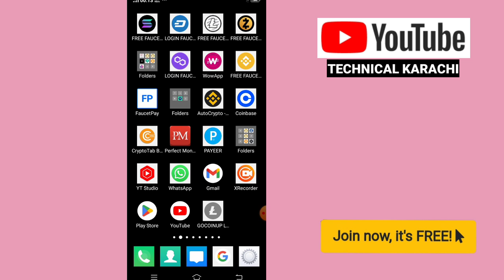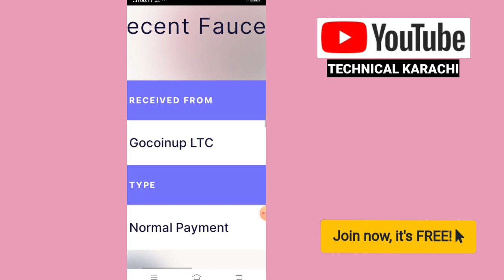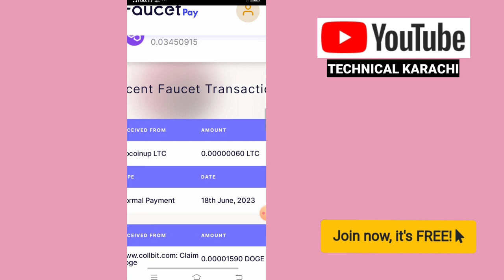new crypto mining site today | usdt mining today | trx mining site today | faucetpay earning site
Assalam-o-Alaikum,

Technical Karachi and says you a very warm Welcome to Technical Karachi YouTube Channel.

Searching Topics:-
faucetpay earning
free mining sites with payment proof
payeer usd to binanace
payeer earning website
phone mining crypto
online earning pakistan
faucetpay free mining
faucetpay account withdrawal
cryptotab mining
crypto earn free
kucoin trading app
best doller earning app
btc mining free withdrawal
doller earning apps in pakistan
doller earning apps without investment
how to earn cryptocurreny without investment
new mining app 2025
faucetpay mining
cryptocurrency mining
cryptocurrency mining app
cryptocurrency mining in pakistan
bitcoin faucet
cryptotab
free bnb coin
mining bnb free
mining crypto 2025
cryptotab browser
tapswap token
tapswap mining
mining site today
bnb miner
crypto faucet
cryptotab mobile mining
cwallet faucet
faucet crypto
faucet x.com
faucet crypto earning
faucet mining
free bnb faucetpay
free bnb coin trust wallet
free bnb mining website
btc mining crypto trading app
free mining site
free solana
free trx earning app without investment
free usdt trc20
how to earn cryptocurreny for free
ltc miner
ltc mining
para kazandiran uygulamalar
pocket fm free coins
tapswap mining
toncoin price prediction
tronlink pro
pipeflare earning
rubi network update
rubi mining
satoshi
shiba inu coin
shiba mining
solana faucet
telegram crypto bot
termux mining
termux mining crypto
trx coin
trx mining site 2025
usdt mining miner
autofaucet
bitcoin mining investment
bitcoin mining tamil
bitcoin mining faucet
bitcoin mining app
bnb faucet
bnb free
bnb mining
btc faucet
btc free
btc mining free
coinbase learn and earn
comment creer un compte faucetpay
crypto tab
cwallet faucet
dogecoin mining
earn cryptocurreny free
faucet
faucetpay mining site 2025
faucetpay to binance
faucetpay withdrawal bank account tamil
faucetpay withdrawal easypaisa
free binance usdt
free crypto faucet
free dogecoin
free faucet claim
free mining
free site
free ton coin
game nft android
ton mining website
trx earning app
trc20 wallet
trc20 trust wallet
xrp hindi
phone mining crypto
turant paise kaise kamaye
unlimited faucet claim no timer 2025
usdc goerli faucet
usdt account
usdt claim faucet
yoo faucet
yoo faucet withdrawal
trxminingsite-today
bitcoinminingsite-today